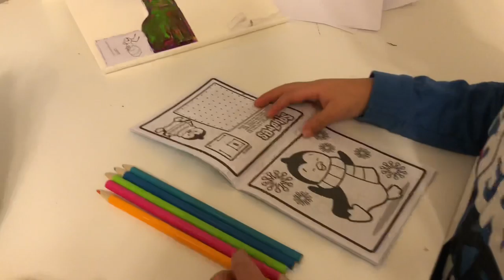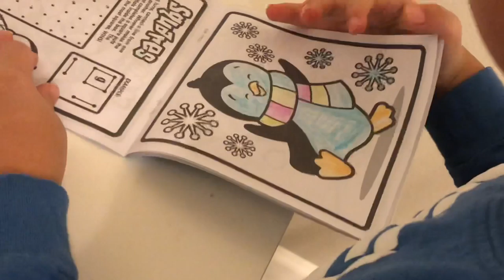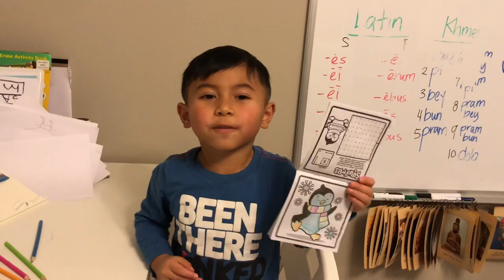Coloring in a Penguin book